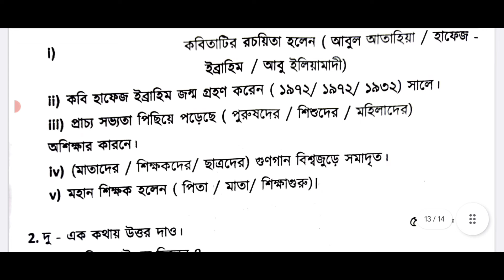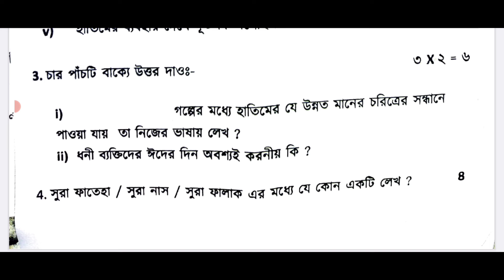class 7 arabic 2nd unit test question paper 2024 || class 7 arbi 2nd unit test question paper 2024